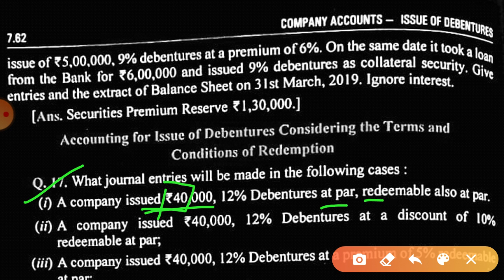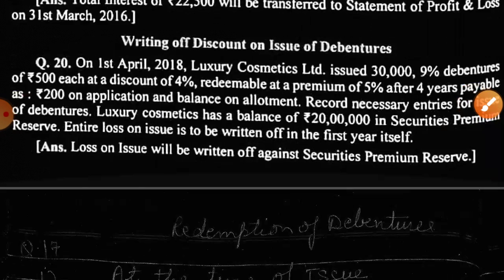XII ACCOUNTANCY CH7 LT05